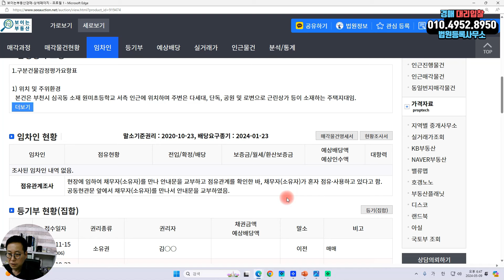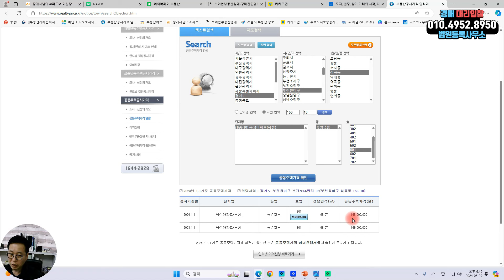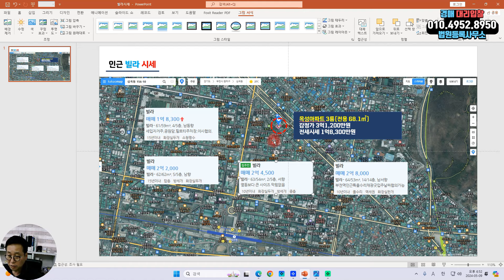1호선 부천역 도보9분 아파트 반값경매 시세대비 저렴한 실거주 추천매물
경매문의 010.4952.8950